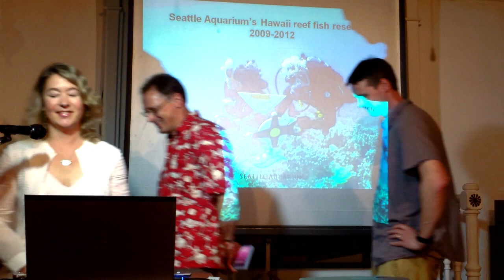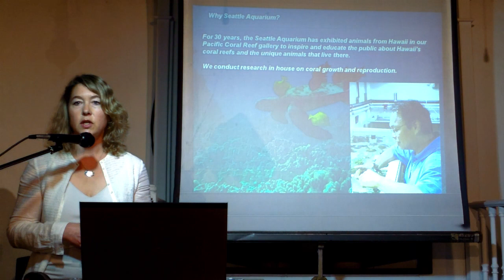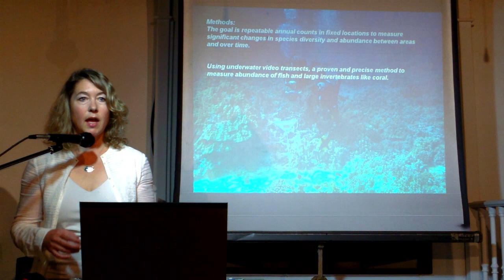Shawn Larson Lectures on Puako Reef Research - Part 1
Shawn Larson, Ph.D., of the Seattle Aquarium gave a presentation Jan. 30, 2013 on the long-term research project that she and her team have been conducting annually off of Puako.  This lecture is part of the Makai Watch program in Puako.